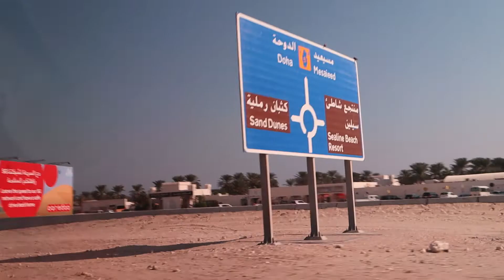Sealine, Camel & Sand Dunes Qatar